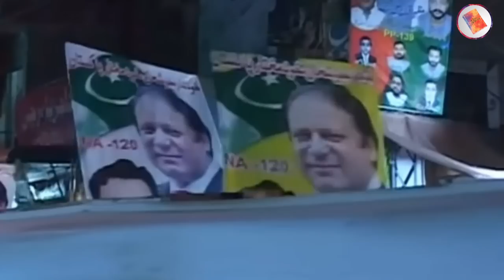Hina Pervez Butt Picture Got Viral With Junaid Safdar II Luxury Diary